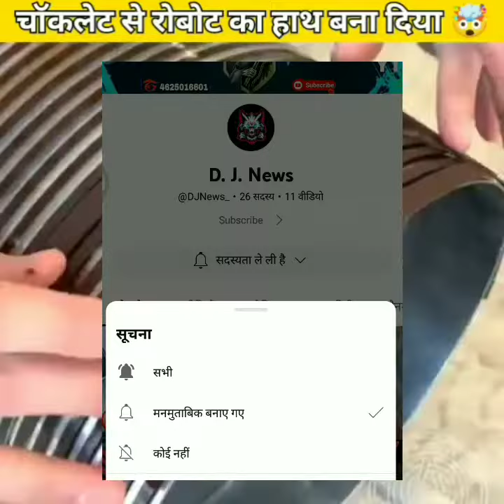Как пронести еду в кинотеатр! Супергерои в кино!